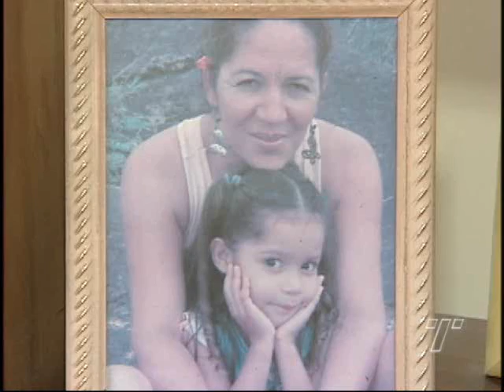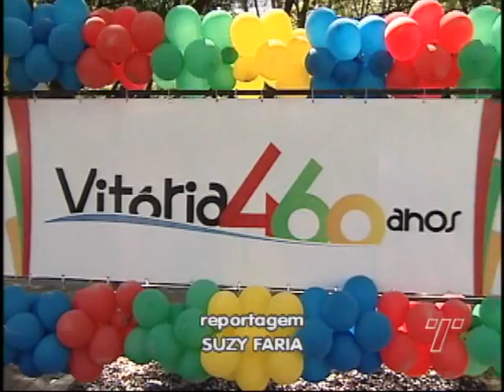Tribuna Notícias 1ª Edição na íntegra - 08/09/2011